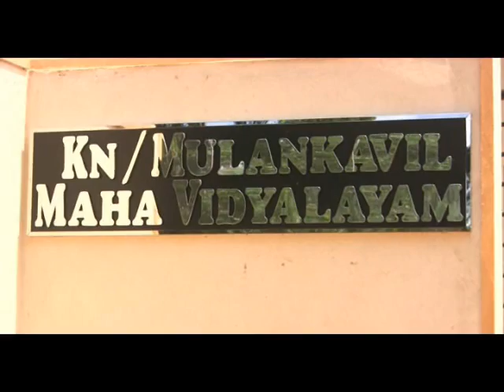Prasident comision in kilinochchi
s# athurudahan uwannta marana sathika